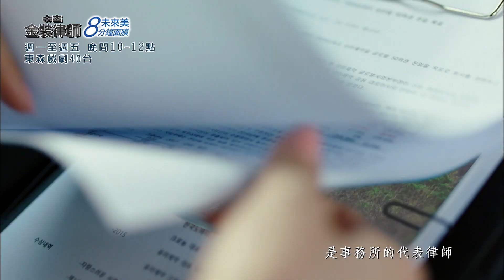【金裝律師】EP6：崔律師來負責吧！－週一至週五 晚間10-12點｜東森戲劇40頻道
【金裝律師】週一至週五 晚間10-12點 連播2小時